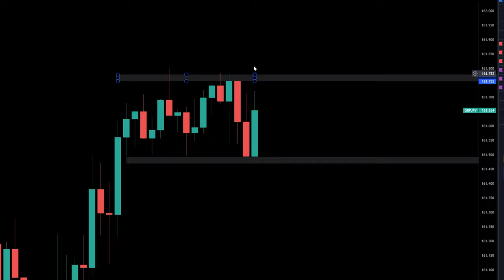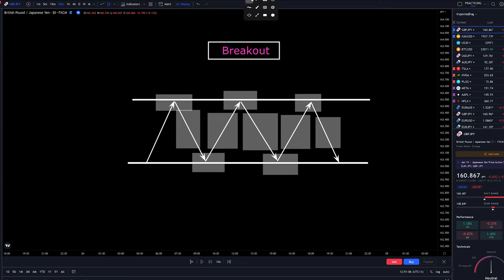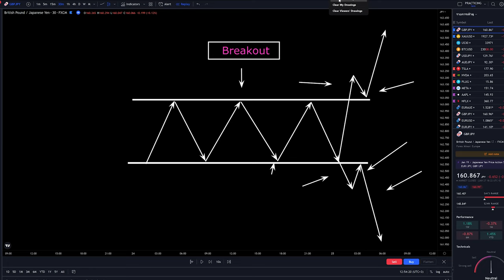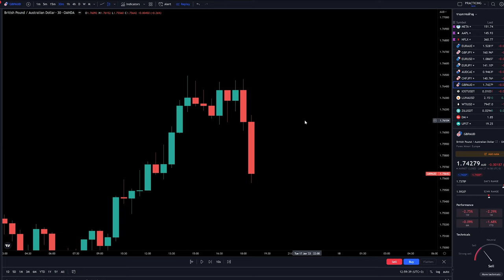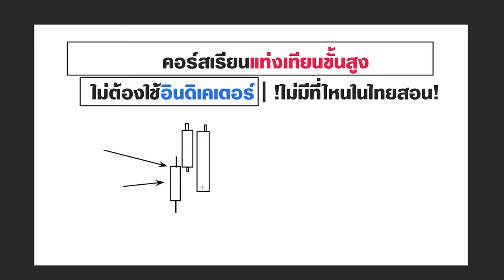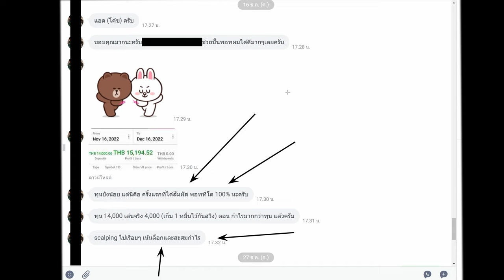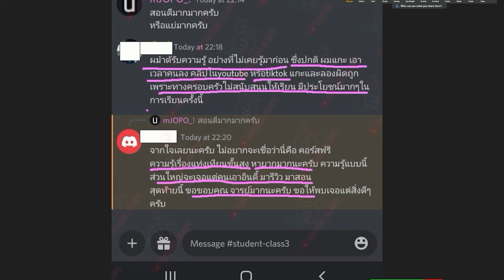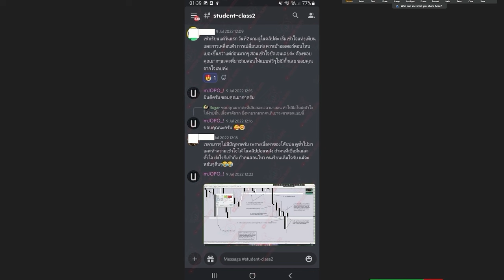มือใหม่ Forex ทั้งหลาย ท่านจงอย่าเล่นกับกราฟ Sideway แบบนี้